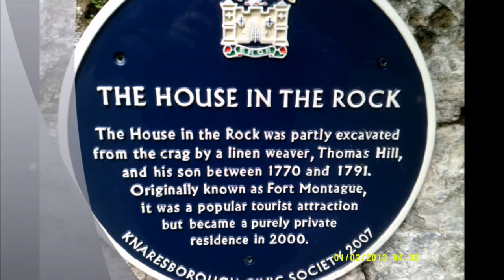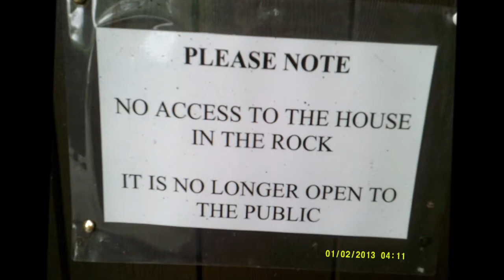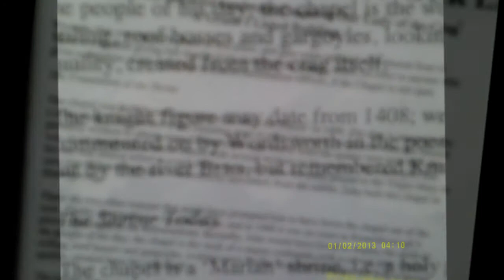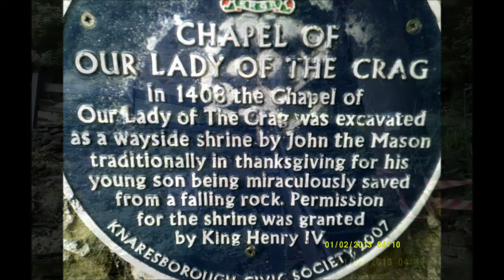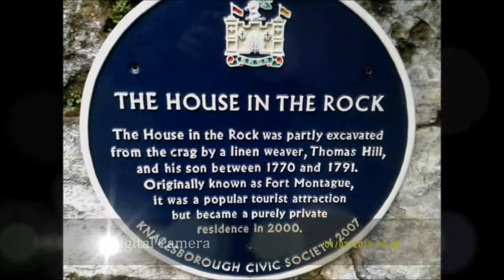Knaresborough Visit, 'The Chapel in the Rock', by Sheila, May 2014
While visiting Knaresborough I came across a small ancient chapel in cave or rock. I was intrigued and liked the medieval image of the Knight carved in the rock and all the history about this little chapel ? dwelling